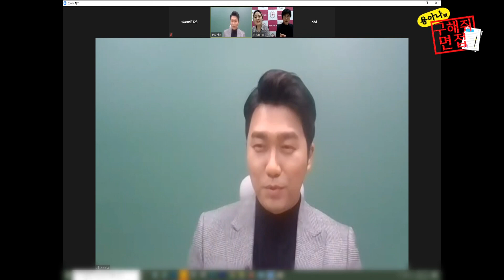2020.12.12 비대면 면접 아나운서가 직접 치러 봤더니 | 비대면 면접 이렇게 준비하세요